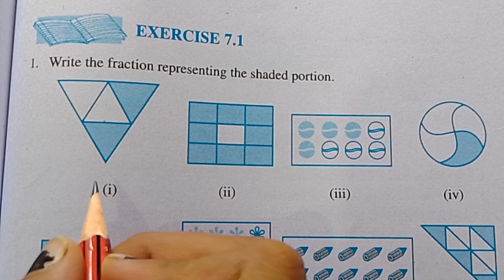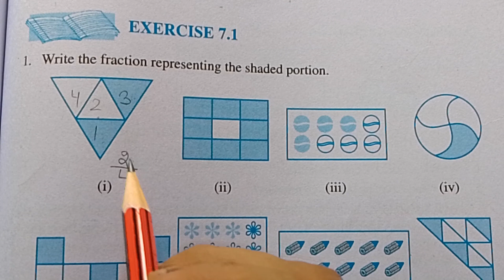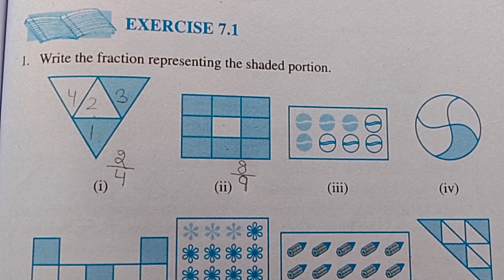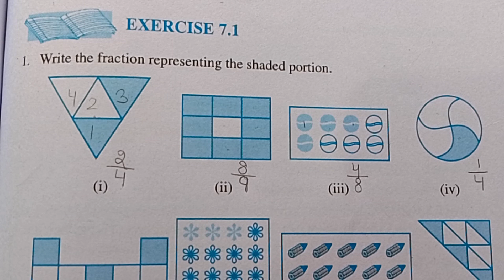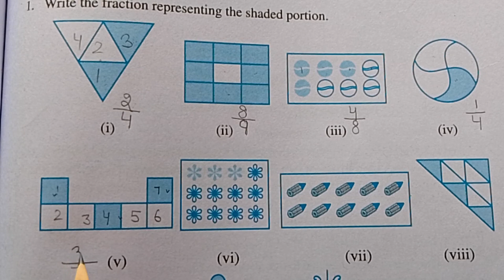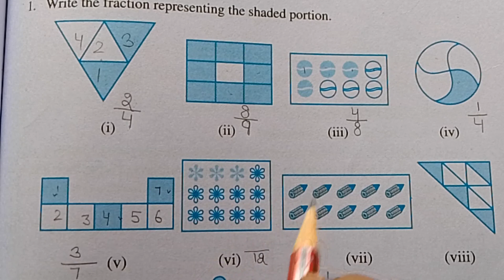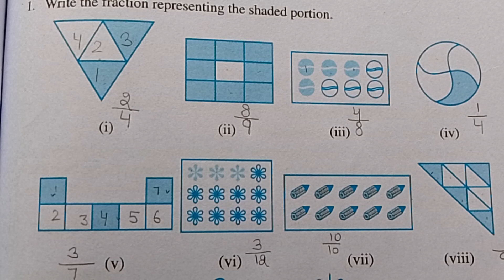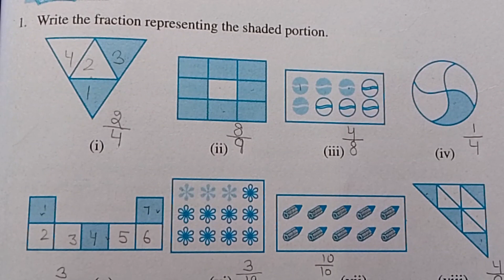Question No -1-Exercise -7.1 ! Chapter-7- Fraction(भिन्न)। NCERT / CBSE.